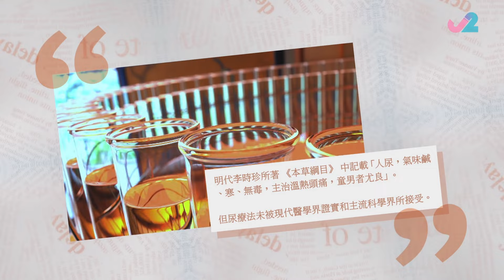黃紫恩分享偏方治開口睡習慣用紅拖鞋｜倪嘉雯談用殺蟲水去頭蝨致命之荒謬｜吳兆麟指唐朝太平公主飲童子尿養生｜晚間聽聞 周奕瑋 布樂文 吳兆麟 林俊其 倪嘉雯 黃紫恩 葉靖儀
減廢有妙法！且聽眾主持帶來處理垃圾的聽聞，兆麟提到有外地人將垃圾「走私」到鄰國，眼不見為乾淨。嘉雯指美國有智慧垃圾筒，熟悉日本的奕瑋一聽便覺「碎料」！飄浮於太空的垃圾，竟然可藉引力來處理？

奇人奇事每刻於各地上演，奇在兆麟竟知曉唐朝太平公主的生理期私事。JB講出有男子為解決便秘，將活黃鱔放進肛門，畫面太衝擊！聞說巴基斯坦有孕婦為令腹中女兒「變成」男胎，竟用鐵釘插額頭，其丈夫受訪所言，才是詭異關鍵！